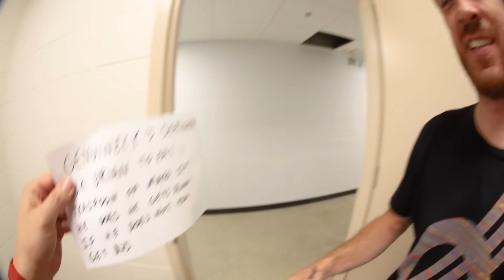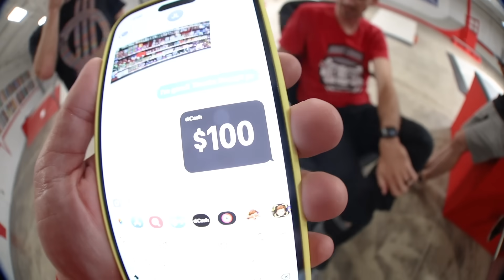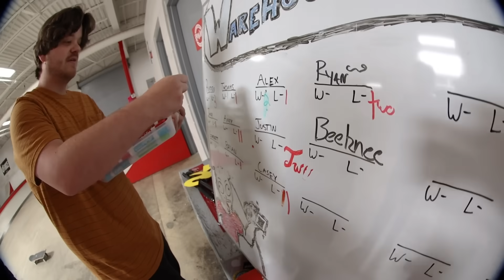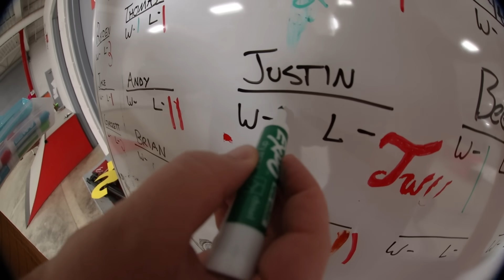WORST PLACE FOR A SKATE RAMP / You Must Skate It!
Justin is back for a Warehouse Wednesday and holy cow wish him luck. After trying to manage 3 tricks on the ramp placed in terrible places he has quite the hammer to pull off BUT can he conquer it!? Well watch and find out!